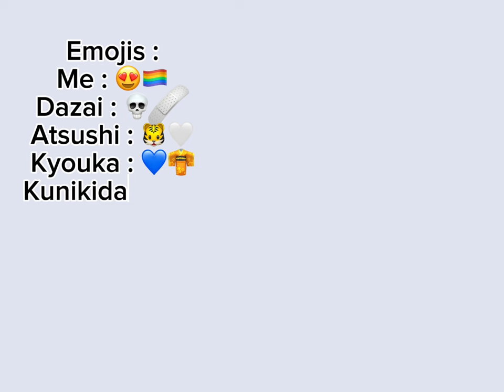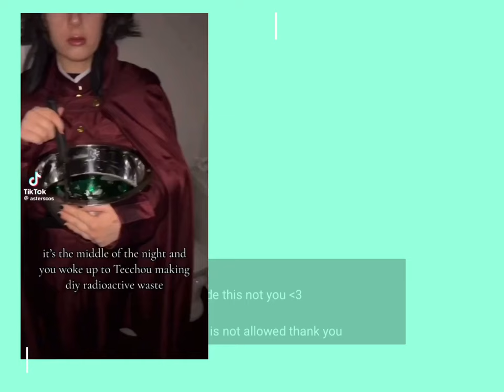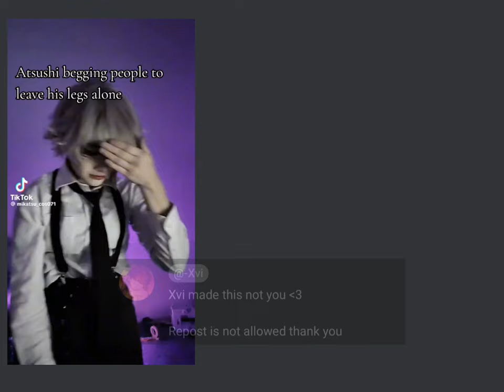Bsd react to : Saint Bernard||Dazai angst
Credit to @pearl-in-oyster- :3

Characters :
Dazai
Kunikida
Atsushi
Kyouka
Chuuya
Akutagawa
Kouyou
Mori

Ships :
Kunikidazai (romantic)
Atsukyouka (Atsushi x Kyouka PLATONIC!!!)
Chuuyou (Chuuya x Kouyou PLATONIC)